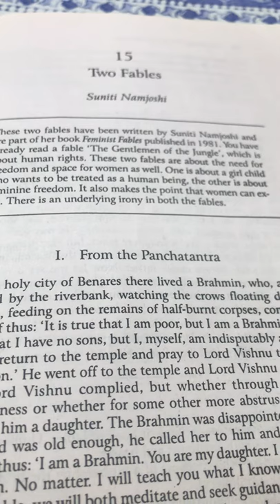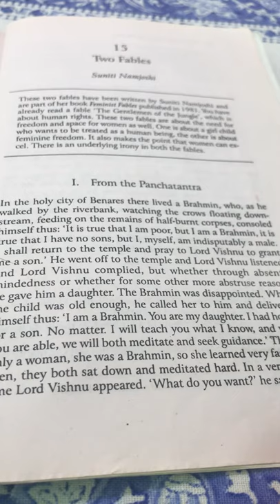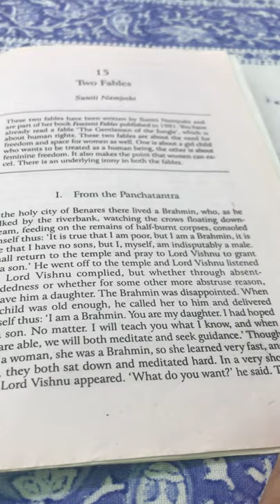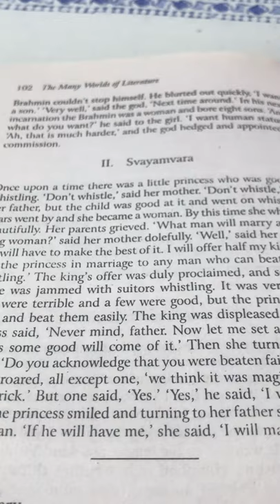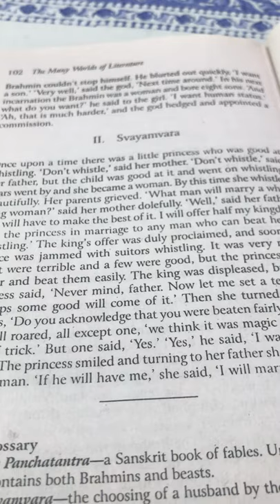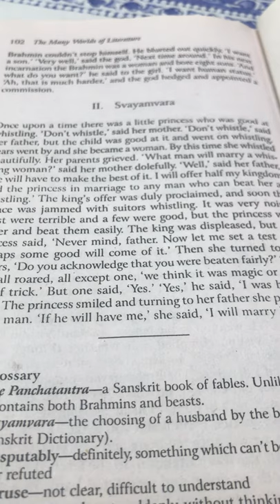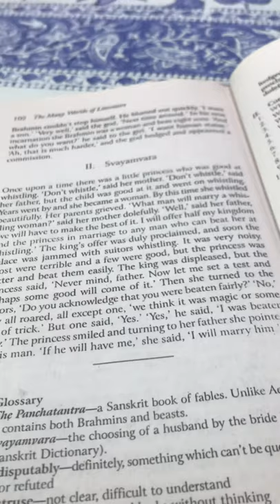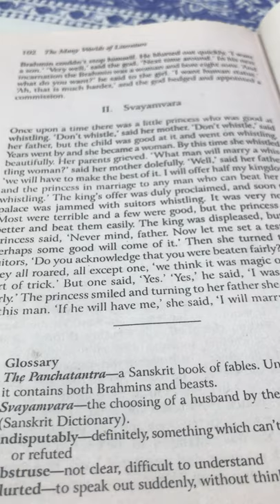B.A.First year General English-Chapter 15 Two Fables